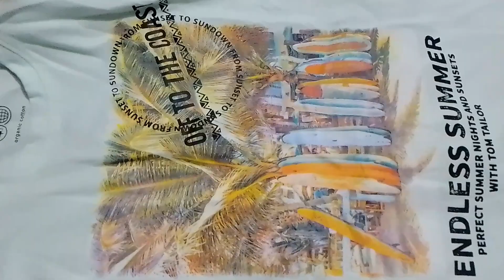7 September কার জন্মদিন ছিল!!কি গিফট দিল সাবিল পাখি